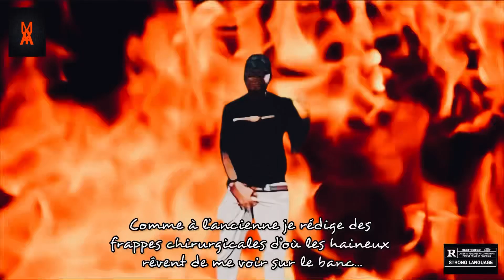DWYZ : PARANORMALSLAND (Freestyle)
On va garder le cap même si rien n’arrive…